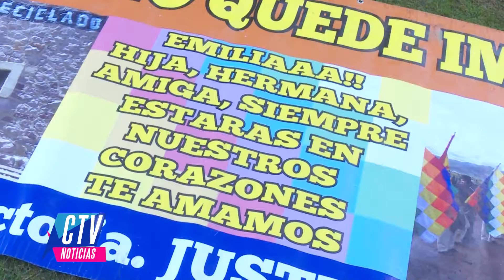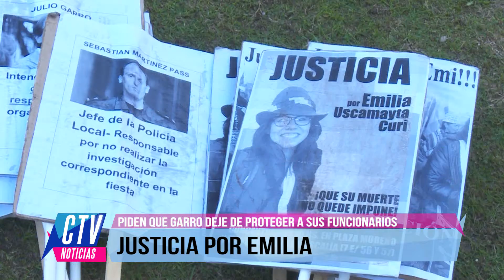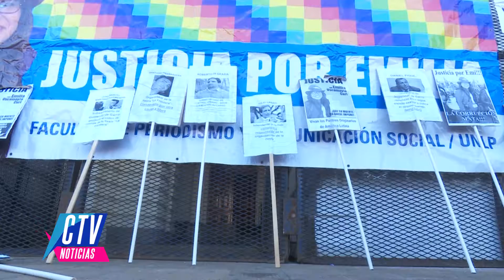CTVNoticias-JUSTICIA POR EMILIA A 17 MESES DEL FALLECIMIENTO